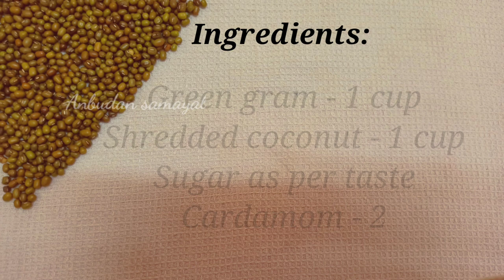புதுவிதமாக பாசிப்பயறை இப்படி செய்து பாருங்கள்/ பாசிப்பயறு ஜுஸ்/ Green gram juice recipe in tamil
Welcome to Anbudan samayal channel.. Today's video is making about super healthy, fibre and calcium rich GREEN GEAM JUICE... It's very easy to make, need very less ingredients only..
 Viewers, try this home and provide your valuable Feedback in comment section...